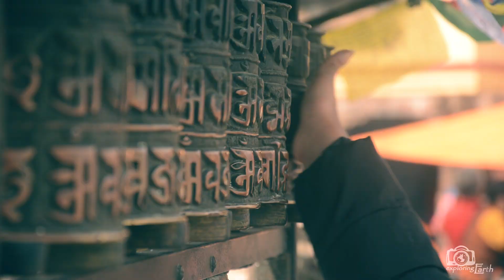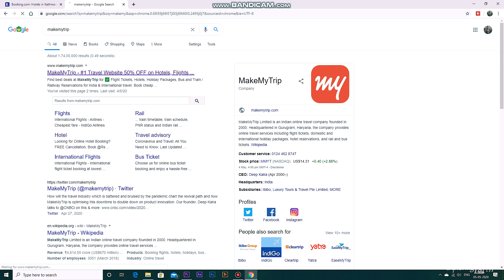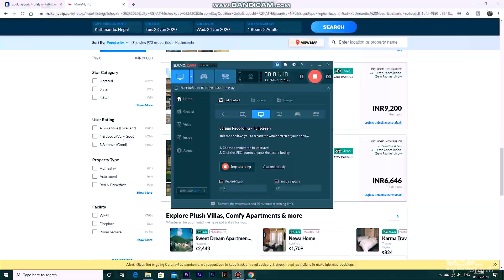Kathmandu Complete Travel Guide in Hindi ( All You Need to Know ) Nepal Tour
Kathmandu Complete Travel Guide ( in Hindi ) :
                         Kathmandu Attraction
 ( WATCH THIS VIDEO BEFORE YOU GO )
I am going to tell you how to travel kathmandu in this video, I will discus few major point of kathmandu tour . Kathmandu city
How to Travel Kathmandu from India
Where to Stay in Kathmandu
How to book Hotels in Kathmandu , Nepal
Top Places to Visit in Kathmandu , NEPAL
Cost of Travel in Kathmandu , NEPAL
Kathmandu (काठमांडू)
Following Places in Kathmandu will be Cover in the Video.
Thamel ( ठमेल ) Night Market,
Pashupatinath Temple ( पशुपतिनाथ मन्दिर )
Patan Durbar Square  पाटन दरबार स्कवायर
Swayambhunath Temple ( स्वयंभूनाथ  मन्दिर )
Boudhanath Stupa ( बौद्ध स्तुपा )
Kailashnath Mahadev Statue ( कैलाशनाथ महादेव )

Kathmandu is the largest city and capital of Nepal and the namesake of the Kathmandu Valley.
I always wanted to visit Nepal and trek in the upper Himalayas. In the month of APRIL , I finally decided to act on it and planned a trip for 15 days in this beautiful country and attempt for Annapurna Base Camp Trek. My last few days were spent in Kathmandu, the capital city of Nepal.
where I made a couple of days trip to explore Kathmandu.
I made this video that can help you travel those places of KATHMANDU i went.
so the best places of Kathmandu are

 The world's tallest Shiva temple.

Patan Durbar Square is situated at the centre of the city of Lalitpur in Nepal. It is one of the three Durbar Squares in the Kathmandu Valley, all of which are UNESCO World Heritage Sites. One of its attraction is the ancient royal palace where the Malla Kings of Lalitpur resided.
 The largest spherical stupa in Nepal

This "extensive Hindu temple precinct" is a "sprawling collection of temples, ashrams, images and inscriptions raised over the centuries along the banks of the sacred Bagmati river.

The monkey temple of Nepal

Thamel ( ठमेल )
 The largest marketplace of Nepal